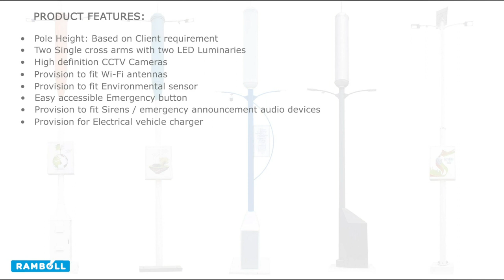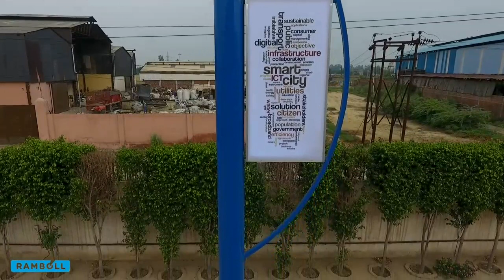Ramboll Smart Pole Solutions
With technology advancing at an accelerating speed, Ramboll is constantly striving to offer its clients with smart and efficient Telecom solutions like tubular towers, low foot print towers, elevated platform towers, solar and windmill structures, rapid deployment solutions, monopoles and camouflaging solutions.

As part of its innovative culture, Ramboll has designed Smart City Poles. These multi-functional sleek structures that aesthetically beautify city streets can be customised as per client’s and local government authorities’ requirements.

Ramboll’s team of experts have packaged the multi-functional structures with a variety of features. But what makes our poles different is its versatility and look.